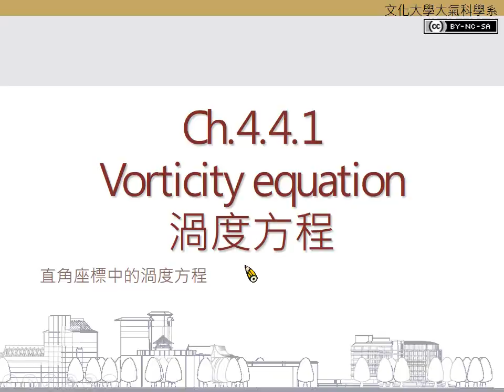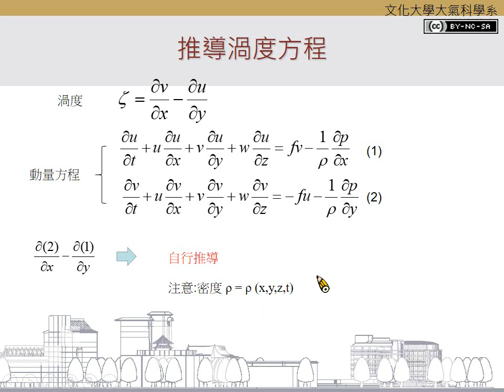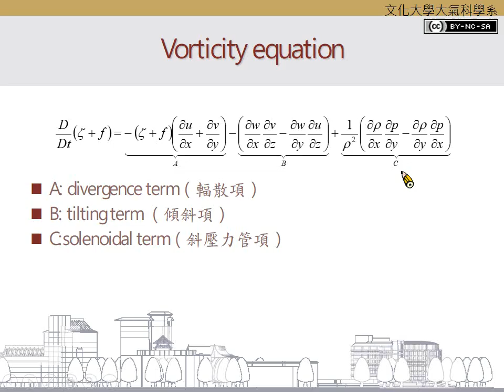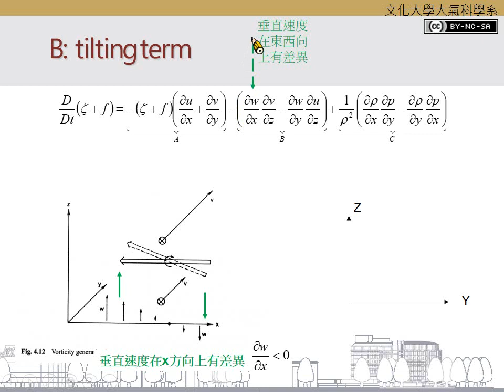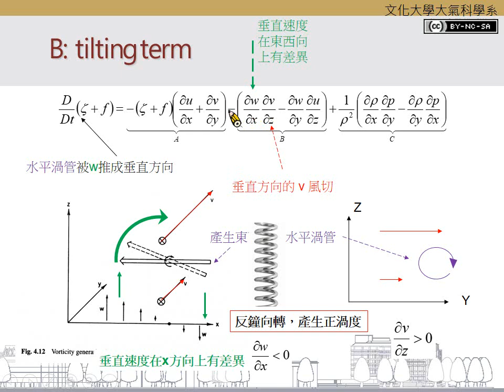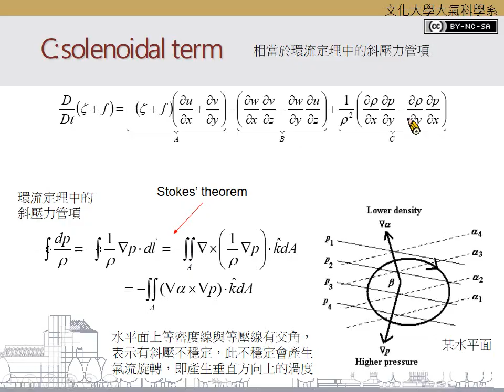Ch.4.4.1 垂直座標中的渦度方程